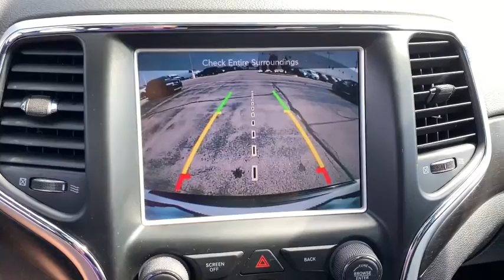2015 Jeep Grand Cherokee Dublin, Powell, Hilliard, Columbus, Westerville, OH 21D13C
Bright White Clearcoat Used 2015 Jeep Grand Cherokee available in Columbus, Ohio at Dan Tobin Buick GMC. Servicing the Dublin, Powell, Hilliard, Westerville, OH area.
2015 Jeep Grand Cherokee Altitude - Stock#: 21D13C - VIN#: 1C4RJFAG2FC910226